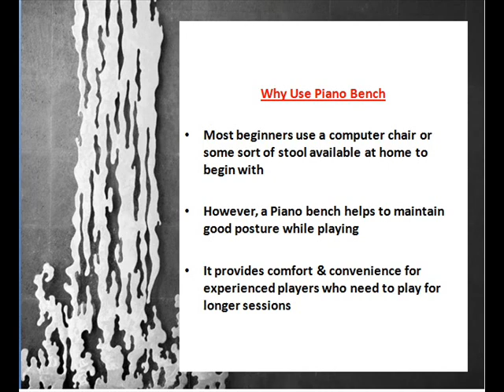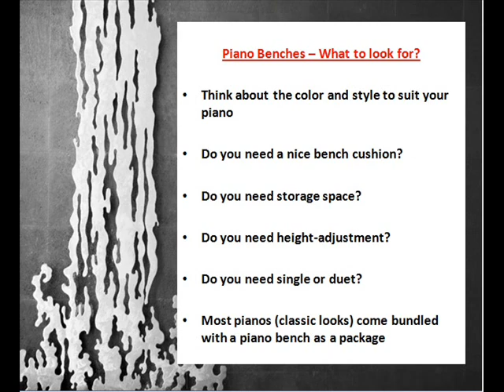Guide to Piano Benches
Why Piano Bench?
Most beginners use a computer chair or some sort of stool available at home to begin with.
However, a Piano bench helps to maintain good posture while playing.
It provides comfort & convenience for experienced players who need to play for longer sessions.

Piano Bench Width / Types...
Usually available as single, common duet and double piano benches
Normal piano benches are meant to comfortably seat one person
Common duet piano benches allow for two players to be seated, and is suitable for duet piano
Double piano benches are more wider and more comfortable than the duet piano benches; its like two benches glued together.

Duet / Double Piano Benches...
These are perfect to seat two people.
Teacher and student can play together
Two friends / siblings can also play together
The Double benches are suitable for serious playing, and is more comfortable to seat two players

Piano Bench Construction...
Usually made of wood
Can be height-adjustable
Available with storage space to keep your music related stuff
Piano Cushion can vary from ordinary to premium leather

Adjustable Piano Benches...
These can be a bit expensive than the ordinary ones
Experienced players usually prefer the height-adjustable ones
Suitable for kids (if you don't mind spending on this one), as kids grow faster, and the adjustable nature of the bench helps

Storage Space...
These can help you to organize your music related stuff, as you can keep your books, sheet, CDs together at one place.
The premium ones (used by concert pianists) do not come with one, as that space is compensated to provide better cushioning

Styles, Colors & Other Options...
These are available in various colors and styles
Black and Mahogany are quite common
The Legs can also come in varied designs
Lots of variety in Bench Cushions -- Tapestry, silk, rich leather, etc,
Booster piano bench cushions available for children

Piano Benches -- What to look for?
Think about the color and style to suit your piano
Do you need a nice bench cushion?
Do you need storage space?
Do you need height-adjustment?
Do you need single or duet?
Most pianos (classic looks) come bundled with a piano bench as a package

Piano Benches - Final Words...
Most beginners manage without a piano bench / stool in the beginning
Serious players should think of buying one for comfort, and for maintaining correct posture
A high-end piano will also need a piano bench to go along with its looks